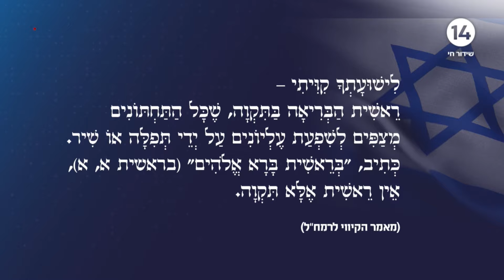הדסה סאסי - תקווה יוצרת מציאות? | חיזוק למלחמה בתוכנית הבוקר של עדן ועודד 🇮🇱